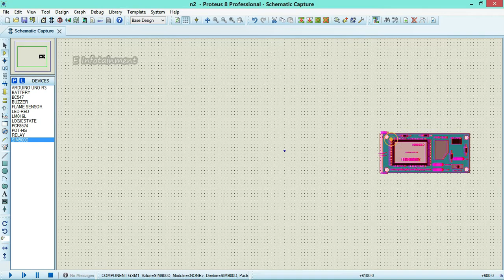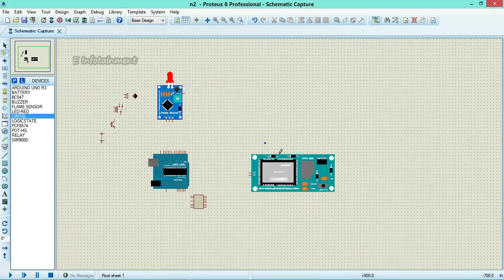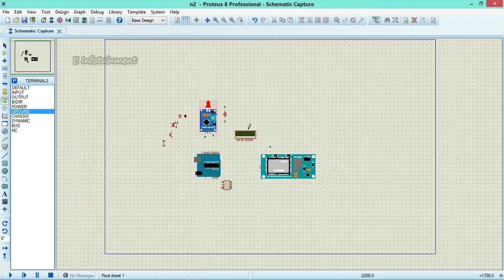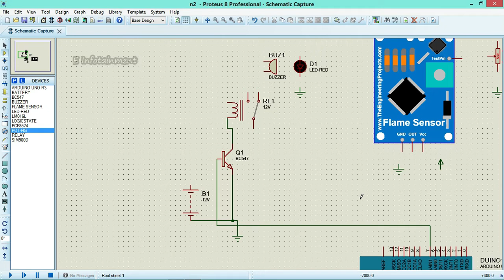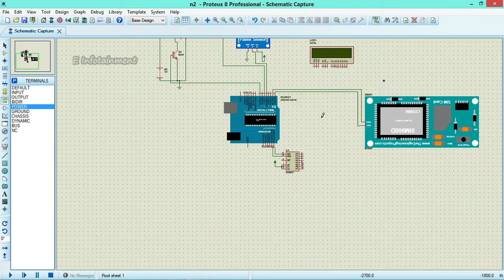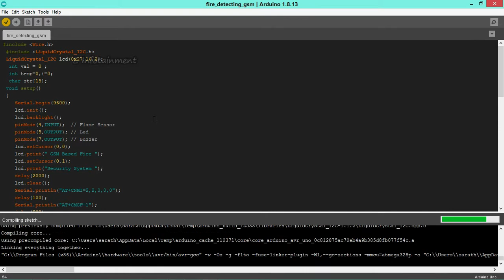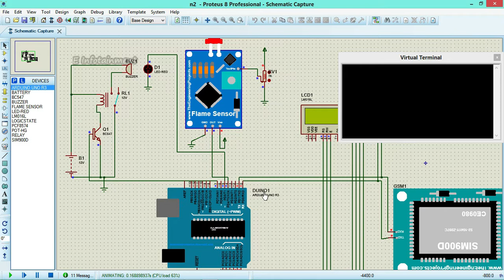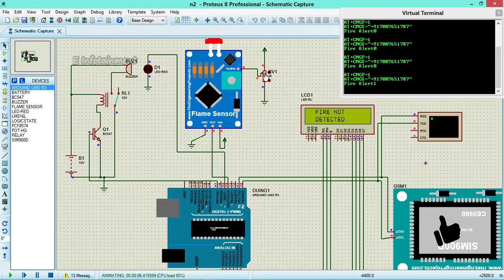Fire security system using GSM & Flame sensor \ IOT based fire safety system \ E Infotainment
WORKING::::
This project working is very simple only we have to send the data from the gsm to another mobile number. let see the fundamental working of this project. there is a fire sensor if fire comes near this system it will changes the data and this changes in data capture by the Arduino according to the database and the conditions the Arduino sends the instruction to the gsm module for sending the msg to the sim module. There are some AT commands according to these commands the GSM Module works. which commands we will explain in the below-given paragraph. in the gsm-based fire alarm project, We use the IR fire sensor which has adjustable sensitivity. you can adjust the sensitivity according to the need.

GSM SIM900 module only supports the 2G sim so, make sure when you insert the sim in the module.
When you upload the program in the Arduino plug out the RX, TX wire from the Arduino.
Switch off the power supply during the connection
Use 12v, 2amp power supply for GSM module

IMPORTANT CONNECTION IN HARDWARE ::::

     * Connect Arduino Tx to the GSM Rx
     * Connect Arduino Rx to the GSM Tx  (Note:- plug out the Rx wire of the                          Arduino during the upload program)
     * Connect Arduino A4 to the I2C SCL
     * Connect Arduino A5 to the I2C SDA
* Connect Arduino 4 to the Flame sensor DO
* Connect Arduino 5 to the LED +ve pin
* Connect Arduino  6 to the Buzzer +ve pin
* Common all device Ground to each other
This is an 100^th video to my channel keep  supporting to improve my knowledge